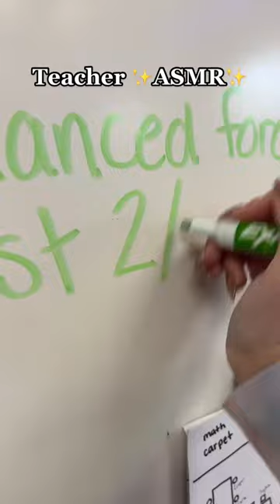The sound of dry-erase markers 🥰